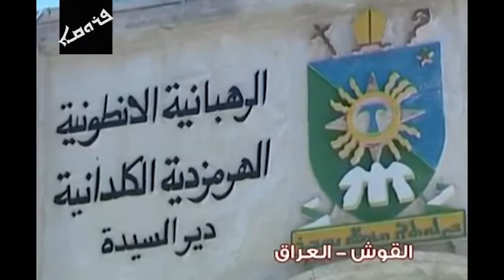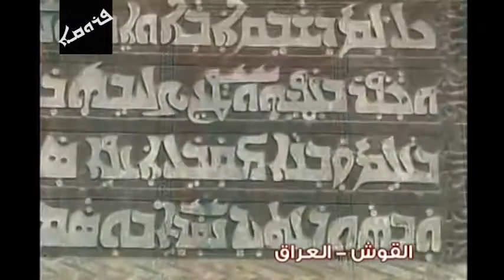رحلةخاص عن قرية القوش , A special trip from the village Alqosh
رحلةخاص عن قرية القوش